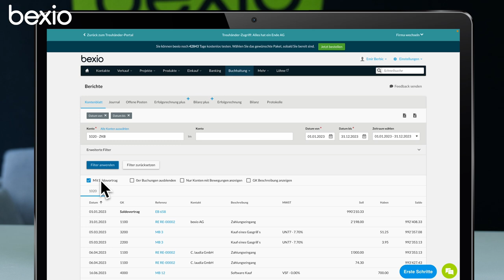Bankabstimmung mit bexio I bexio-Support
In diesem Video zeigen wir, wie ihr mit bexio die Bankabstimmung für den Jahresabschluss durchführt.

00:00 – Intro
00:06 – Bankabstimmung
00:46 – Outro

Noch kein bexio-Konto?

Bei weiteren Fragen besucht doch unseren Support-Bereich oder schreibt uns in die Kommentare.